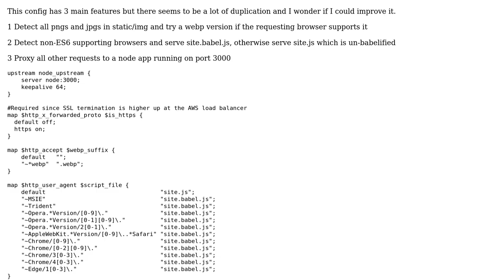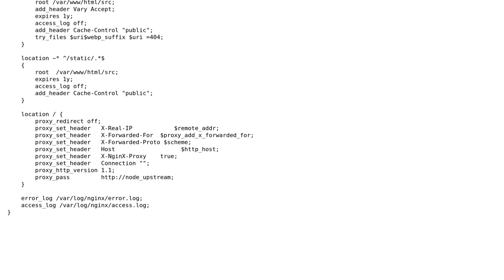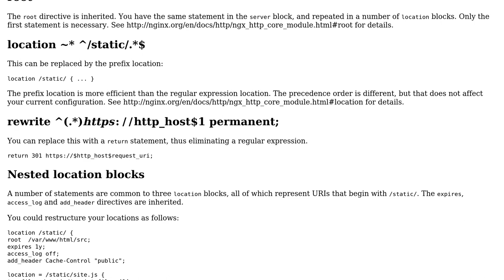Code Review: Nginx config with some conditionals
With thanks & praise to God, and with thanks to the many people who have made this project possible! | Content (except music & images) licensed under CC BY-SA | Music | Images & others | With thanks to user Richard Smith user Calin Leafshade and the Stack Exchange Network Trademarks are property of their respective owners. You are responsible for your own actions.